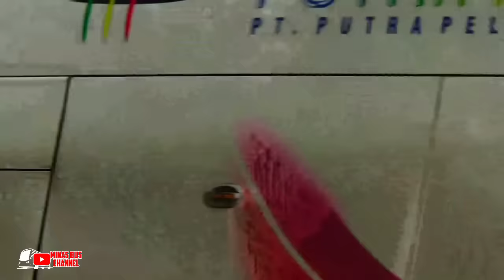KUMPULAN LAGU BATAK SEDIH SERING DI CARI DI PUTAR DI PERJALANAN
Salam bismania.salam sejahtera,salam semua nya..

Terima kasih buat yang punya lagu,pencipta lagu,penyanyi nya..saya izin pakai sound nya di video saya..
Jika yang punya lagu,pencipta,ingin menghubungi saya inbox saja di messenger FB minas bus channel .

lagubatak lagubatakpalibgdicari lagubataksedih lagubatakpopuler lagubatakbuatperantau lagubatakpalingsedih lagubataknostalgia lagubatakpalinghits lagubataklegendaris penyanyibatak penyanyibatakpopuler penciptallagubatak lgubatakviral lagubatakterngiang lagubataktranding bismania pecintabus busjawa-sumatera#busviral#busterbaru#bustermewah#busbusmedan#kumpulanbussumut#lagubatakviral

LAGU BATAK SEDIH || BERBEKAL ONGKOS DAN DOA ORANG TUA || SPESIAL VIDEO CLIP BUS SAMPAGUL

halo assalamualaikum wr wb sobat bismania dimana pun berada...semoga sehat selalu ya sobat bismania...

sobat bismania di video kali ini kita mengcoveri lagu batak dengan bus sampagul ya..semoga terhibur,,senang,,suka,,

Oya sedikit kita membahas,,lagu ini menceritakan tentang seorang anak yang di nasehati oleh orang tua nyaagar menjalani hidup ini tetap semngat dan tidak mudah putus asa dan mengeluh,,di bekali dengan ongkos dan doa orang buat merantau...agar di suatu saat nanti orang tua tidak mau anak nya hidup sama seperti nya..kalau bisa lebih,,lebih sukses lagi lah..

Sedikit kita bahas ya..bus sampagul ada lah bus legendaris yang menolak Punak..hingga sampai saat ini bus nya masih bertahan dan tetap hadir untuk meramaikan lintas sumatera sobat semua..

Semoga bus sampagul ini tetap jaya dan sukses selalu ya..amin...
Yang putar lagu ini,,yang punya lagu ini semoga tetap sukses da sehat selalu...amin.

Cover : lundu Manurung

CIPT : rahen Sidabutar